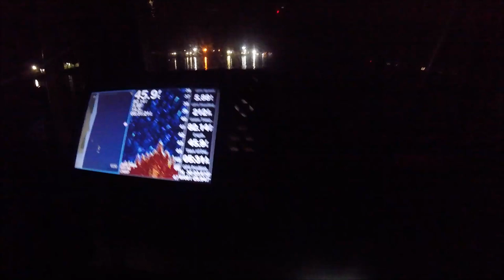HUNTING MY SECOND, 10 LB. SPECKLED TROUT (long)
"JETTYWOLF LIVE" -  9/17/2021 - CROAKERS, IT''S WHAT'S FOR BAIT, yes Croakers are BIG fish baits.

12,500k 👍BE ONE
800+ videos, since 2007
😲-giving a simple ''like''👍 to a video takes .001 second'

JACKSONVILLE to AMELIA ISLAND, FLORIDA
26' ALLOY PLATE CENTER CONSOLE - JETTY🐺WOLF
''largest, safest, most shade, most family friendly, river, inlet, coastal charters in Jacksonville, Fl. Equals, NO LONG, ROUGH, BOAT RIDES'

🔪KILL ALL CATFISH, SAVE THE ST. JOHNS RIVER❗

wanna get a hold of me, go to my website and click ''CONTACT DAVE''